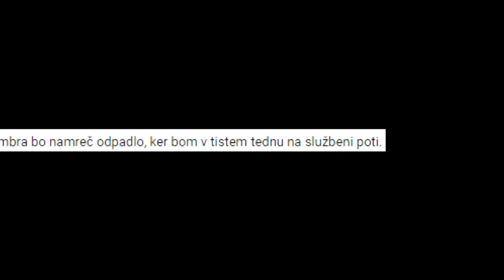Pogrešam vas profesor Demšar (JANEZ DEMŠAR TRIBUTE VIDEO)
PROSIM PRIDITE KMALU NAZAJ.
StE EDINi RAZLOG DA SE ŠE NISM IZPISU